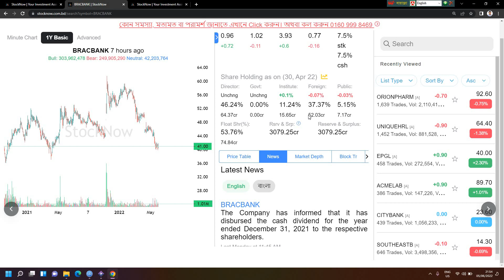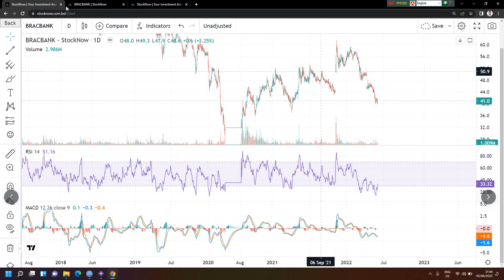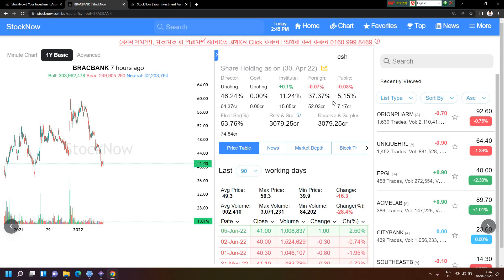BRAC BANK শেয়ার বছরের সর্বনিম্ন দরে | Dhaka Stock Exchange | Knowledge Share | 2022